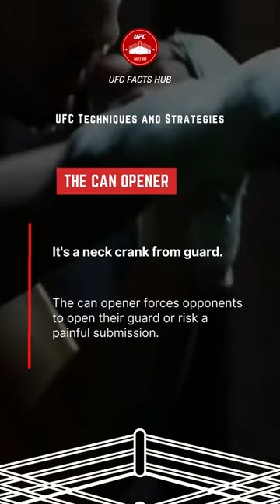Neck crank from guard 🛢️ Can openers force decisions in UFC.